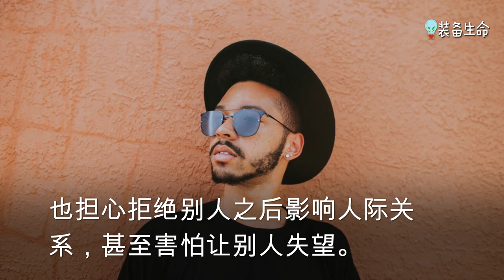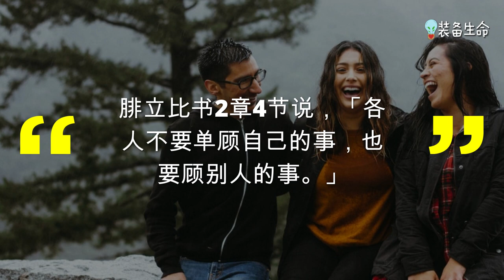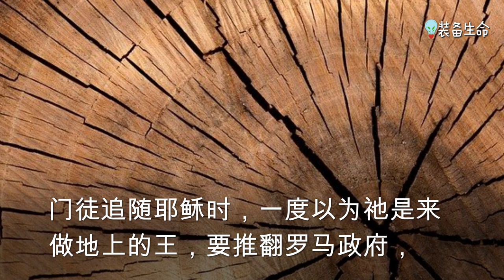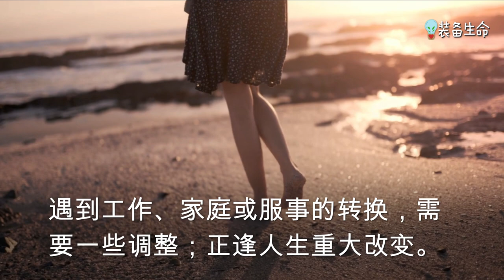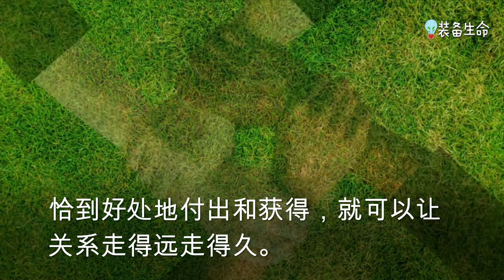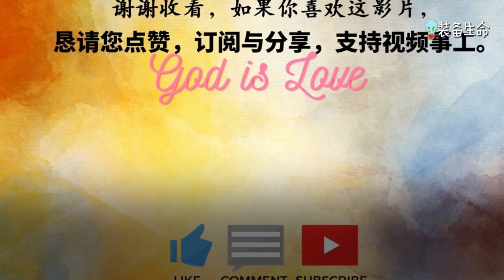【如何克服让他人失望的恐惧】这六个方法让你不再害怕让人失望 l 装备生命